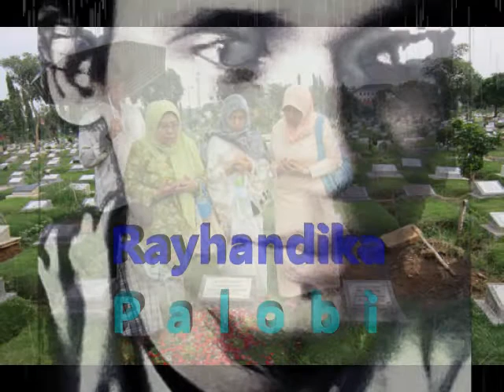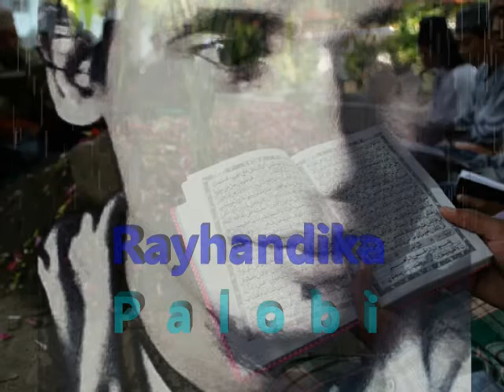LAGU BIMA DOMPU - KAWARA MADE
lagu ini sebagai bahan renungan bagi kita semua yang masih hidup.